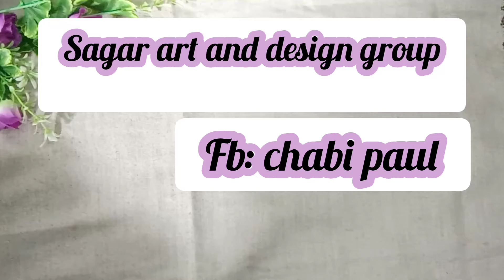Clay pot design by sagar art and design group